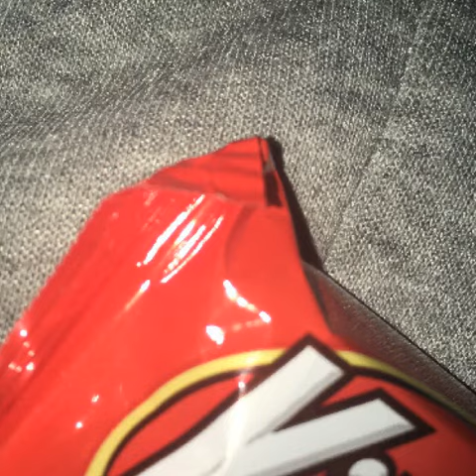RealiestShitINeverWrote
Send This To The Ops